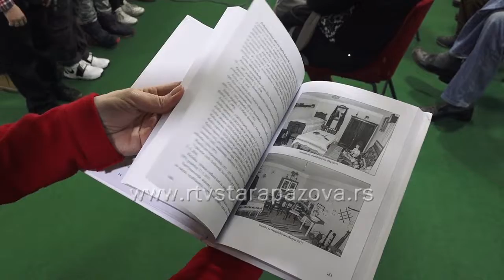Zima sa knjigom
U Narodnoj biblioteci Dositej Obradović u Staroj Pazovi sinoć je održano književno veče Zima sa knjigom na kojem su predstavljeni najnoviji naslovi Slovačkog izdavačkog centra iz Bačkog Petrovca i prevodi srpske i slovačke poezije.